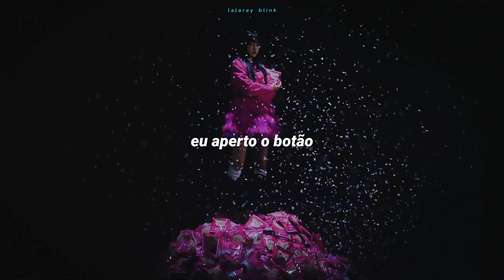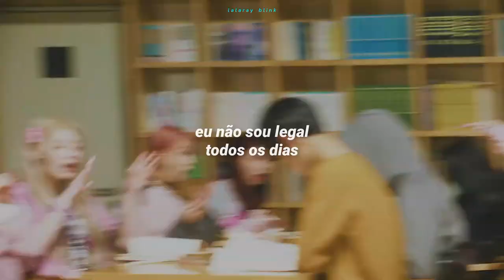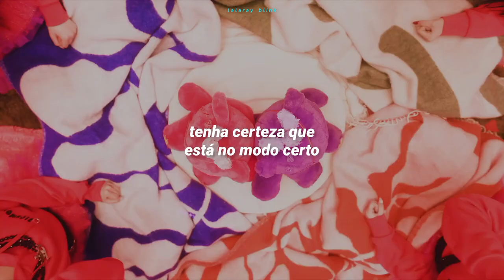STAYC (스테이씨) - TEDDY BEAR (TRADUÇÃO-LEGENDADO)